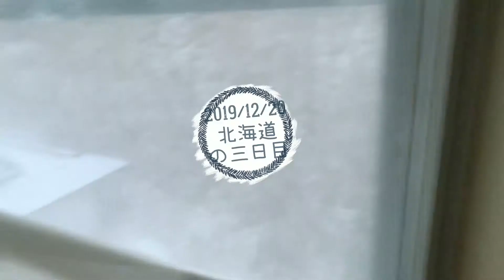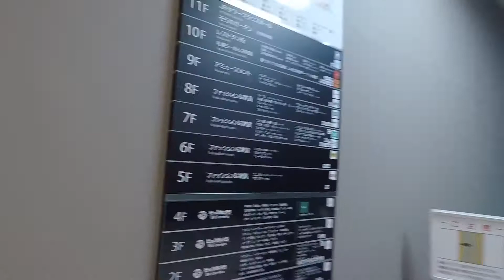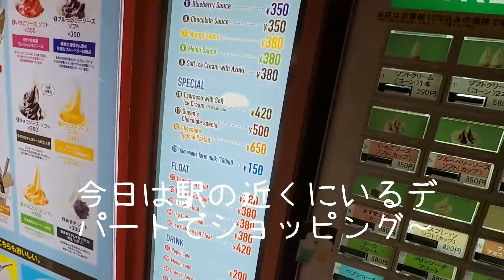【VLOG 2019】北海道へいってみた！！Day 3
生了生了終於生了!
第3天都在札幌駅附近逛逛，但重點的是第一次看到這麼多積雪啊!!!(^ρ^)/